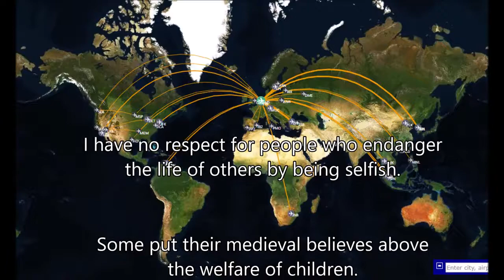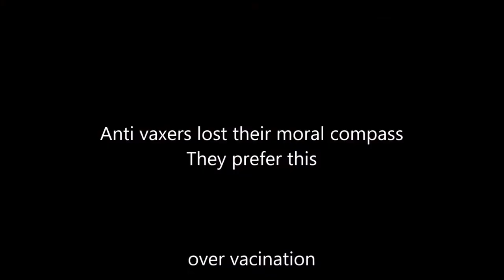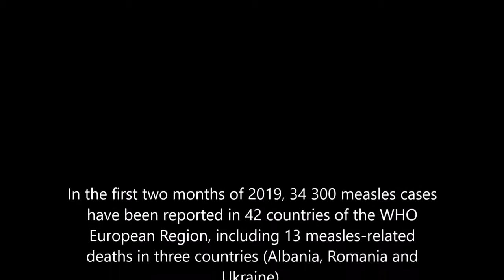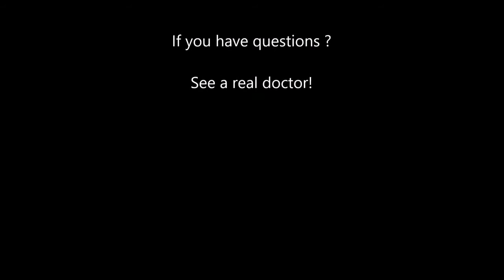Anti-vaxers! Can you be more stupid than a flattard? Have we forgotten what vaccines prevent?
MIRRORED FOR M GOUDSMITS
5 Nov 2019
we look at what the illnesses look like  seems the anti vaxers have forgotten.  We also listen to ZdoggMD who gives his unfiltered opinion on these stupid people

Category
Education